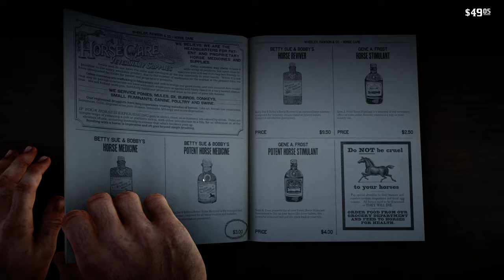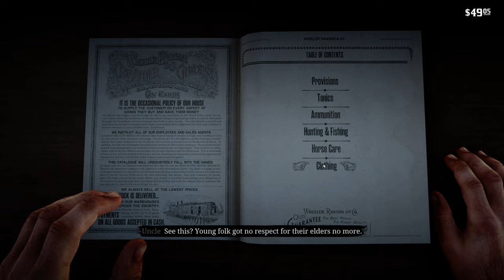Red Dead Redemption 2 2020 - Gameplay 01 [RTX 2080Ti]